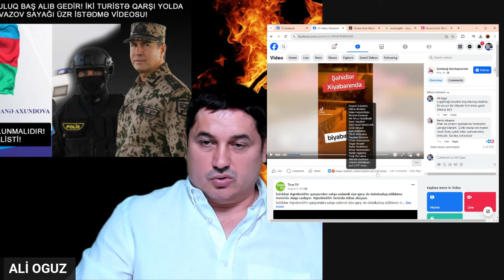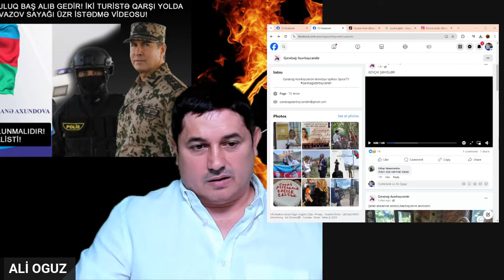DEPUTATLIĞA NAMİZƏDDƏN İKİ TURİSTƏ QARŞI VİLAYƏT EYVAZOV SAYAĞI ÜZRİSTƏDMƏ VİDEOSU! NURANƏ GÜLƏR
deputatlığa namizəd, space tv-nin əməkdaşı jurnalist nuranə axundovanın iki rusiya vətəndaşı turistə qarşı vilayət eyvazov sayağı üzristədmə videosu